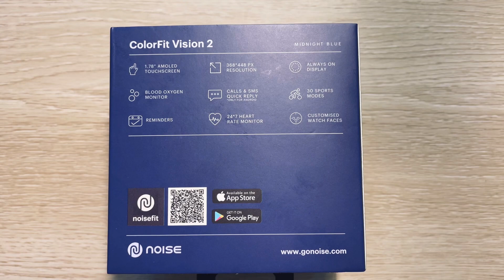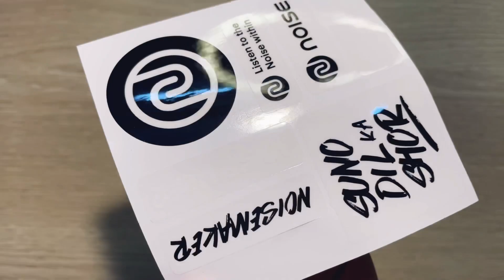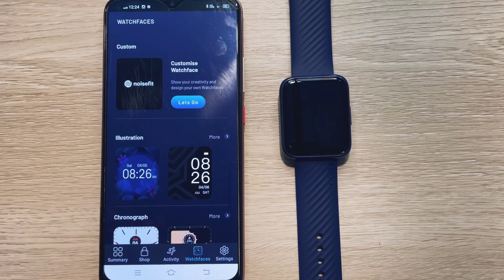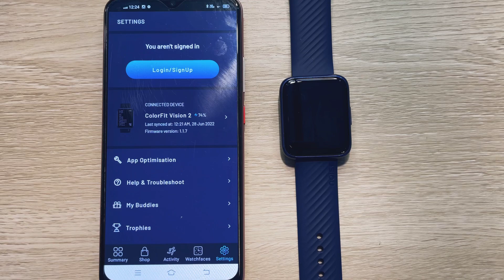Noise colorfit vision 2 with 1.78 inches AMOLED display ⚡️unboxing & review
Buying Link